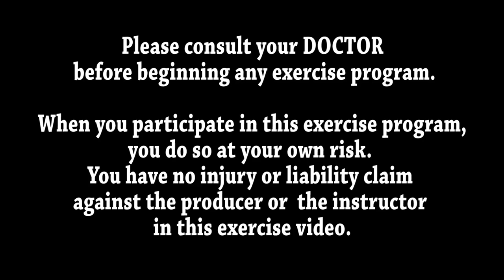Old School Hip Hop, Soul Funk Dance Fitness | 25 Minutes | Get Your Groove On! The Robot and more!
Old School Hip Hop, Soul & Funk Dance Fitness is all everyone.  The music is hip, funky and full of soul.  The dances will take you back in the day.  Remember the Robot, Funky Grapevine, Kick Ball Change, and more. Take a break out of your day and dance for fun and fitness.

It is recommended that you should exercise at least 20 minutes a day.  It also recommended that you do at least 1 day of strength training but 2 days with a 48 hour rest in between would be better.  Exercising regularly will help you obtain the status of being fit.  What is meant by the state of being fit?  The ability to do everyday chores without any struggle.  Plus by doing this on a regular basis your mental health will become sharper and you will be able to manage stress and your emotions better.   This is the state of wellness of the body soul and mind.  for my health and fitness tips.